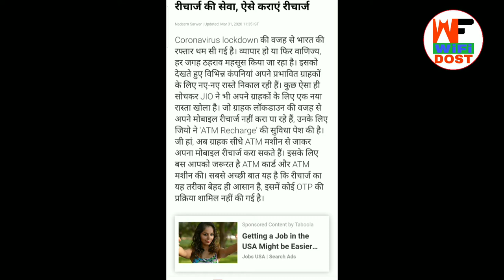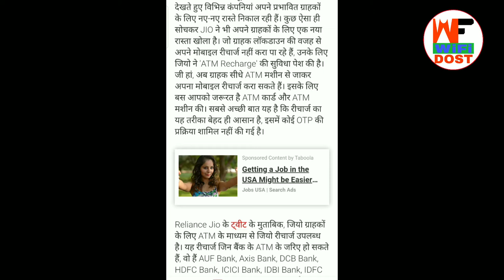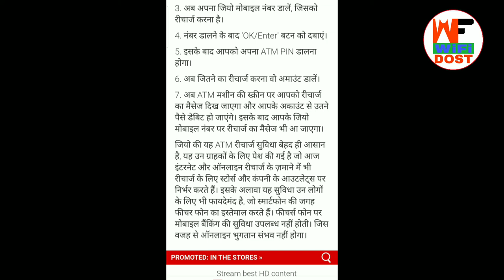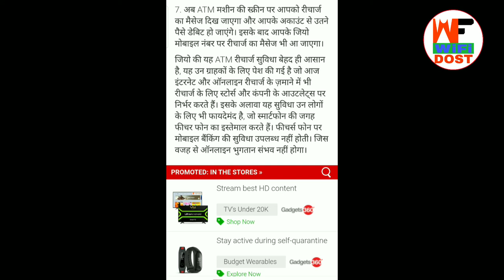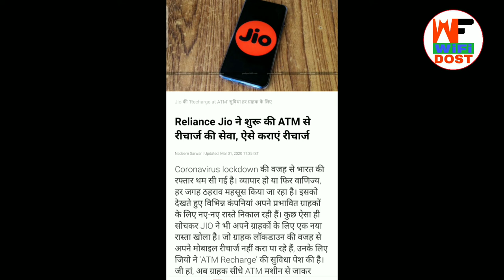Jio Recharge In ATM Machine | ATM se Recharge Kaise Kare | Wifi Dost